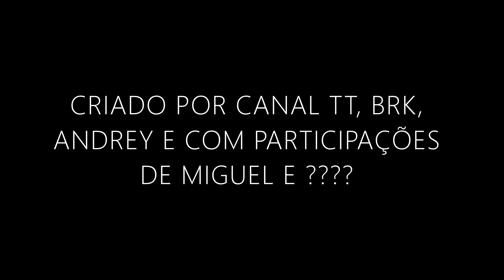Tropa Do Among 3 Ever | Official Teaser Trailer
teaser vazado por alien x